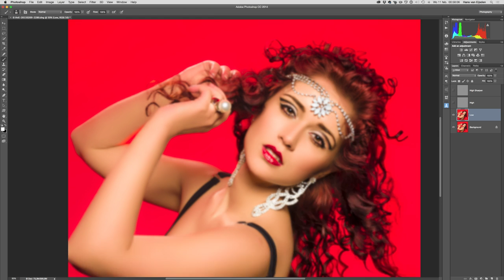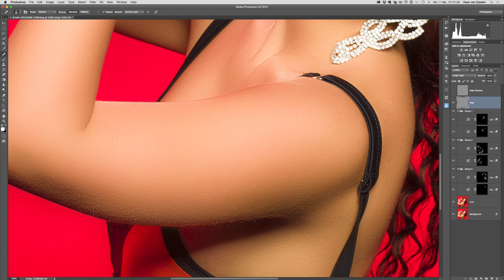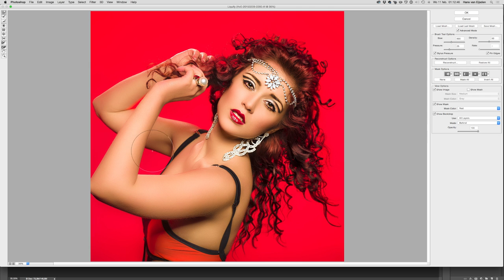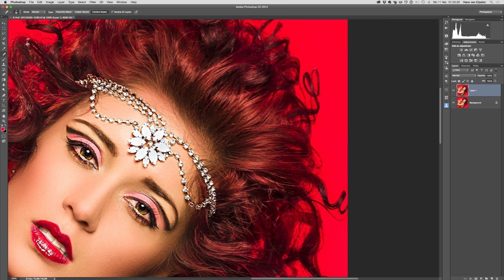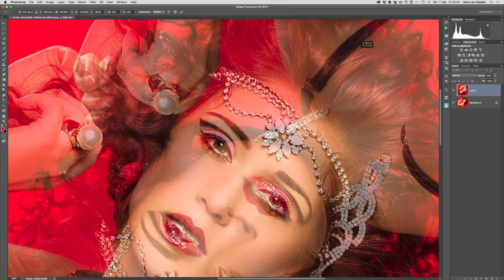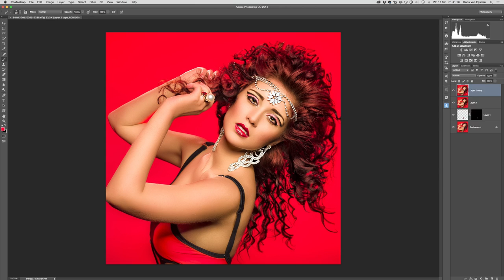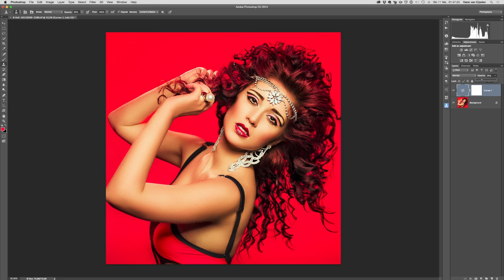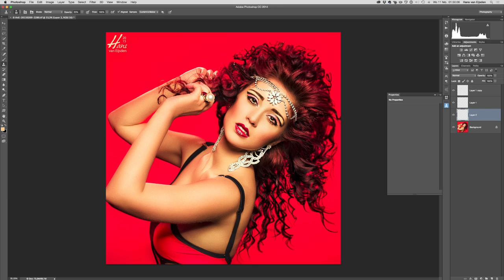Basic Photo Retouching Session with model Tamara Terzic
Here's my short and quite basic retouching session of model Tamara Terzic, for those of you who are curious. :) Make sure to watch on the computer if you want to see my remarks: information, notes as overlay!
MUAH: Ayse Aslan
Hans van Eijsden Photography, The Netherlands

Lens: Canon EF 85mm f/1.2L II USM on full frame.

Light: Beauty Dish with grid from the front-top-side, which creates the higher contrast in her face. The grid restricts the light and bundles it to her face. I another light with dish and grid pointing to the hair. One light with dish, a red gel and without grid pointing to the background.
I measured the light with the Sekonic L-758DR.

Postprocessing: ColorChecker Passport profiling in RAW and the adjustments as you can see in this video.

I'm sorry for now always showing the pointer/cursor. Next time I will include it and increase the video resolution even further to 1:1.